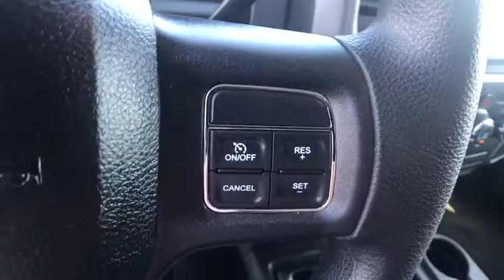2015 Ram 2500 Carson City, Dayton, Reno, Lake Tahoe, Carson valley, Northern Nevada, NV 18W4073A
Bright White Clearcoat Used 2015 Ram 2500 available in Carson City, Nevada at Carson City Dodge Jeep. Servicing the Dayton, Reno, Lake Tahoe, Carson valley, Northern Nevada, NV area.